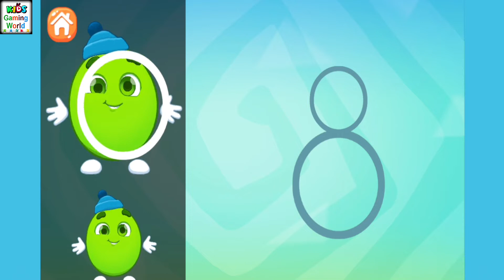Shape Learning Game || Children Study Geometric Shapes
Shapes is a learning game where children study geometric shapes in 1 to 1 year old children's games. Our baby games will teach toddlers how to call, draw and cope with busy shapes. Also, it will develop excellent motor skills, logic, memory. Let's find out the size quickly and efficiently!
The main advantages of our shape game for chimpanzees are:
A simple and intuitive interface for kids. After recognition, children begin to learn shapes. In the center of the screen, behind the icon with the trencher-cap, are hidden all the pleasing shapes. Shape learning begins with a red square filled with life. The babies then painted its contour and it was animated. The rest of the shapes are learning the same way. After that, they will choose one of the 6 games for the chimpanzees to check and solve the knowledge gained: